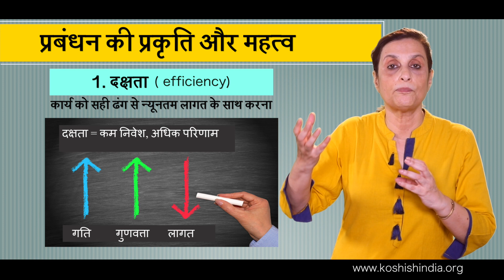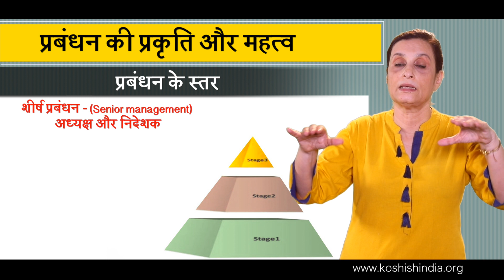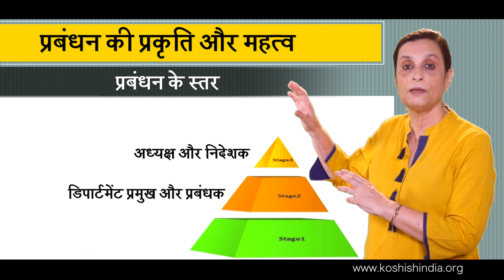प्रबंधन की प्रकृति और महत्व | Nature & Significance of Management : In Hindi | K Se Koshish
प्रबंधन की प्रकृति और महत्व  Nature & Significance of Management : In Hindi

5 मिनट में  चैप्टर क्लीयर !!

What is an organization

Types of organizations—manufacturing, retail, service

Concepts of efficiency and effectiveness

Functions of management-goal setting, planning, organizing, staffing, directing, coordinating

Levels of management and their roles

Is management a profession?

Pic credits